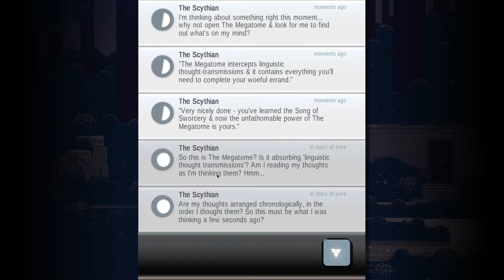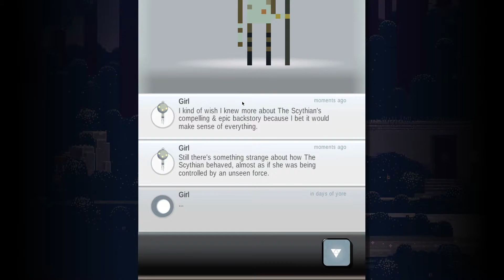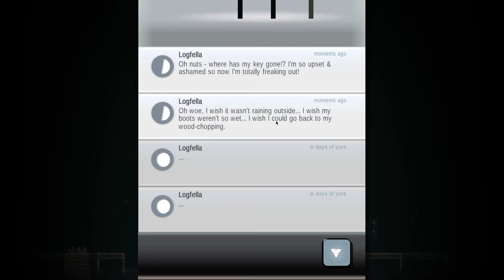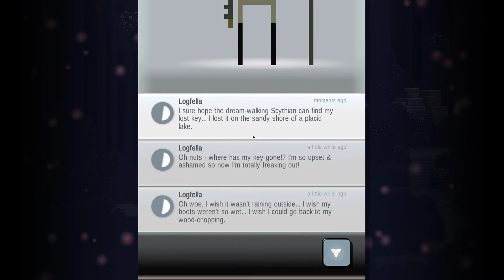[Let's Play] Superbrothers: Sword & Sworcery EP - Episode 3 "Like a Record"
I genuinely considered reloading a backup after getting the achievement so that I didn't have to do it. But we'll just see if there are any ramafications.